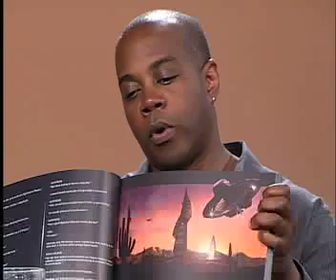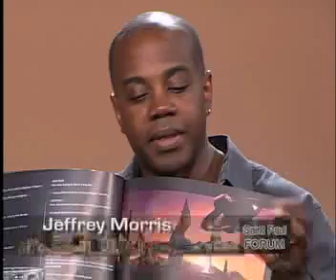Saint Paul Forum: Guest Jeffery Morris Part 1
Episode 651: Lisa Tabor speaks with Jeffery Morris writer and visual futurist. Part 1.